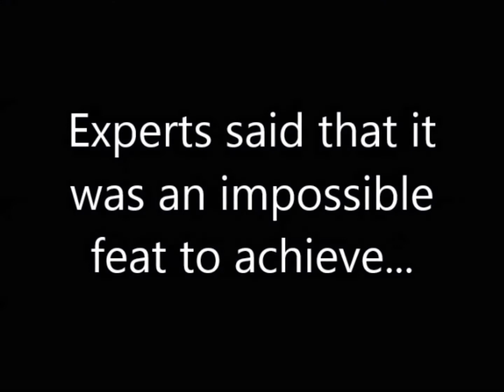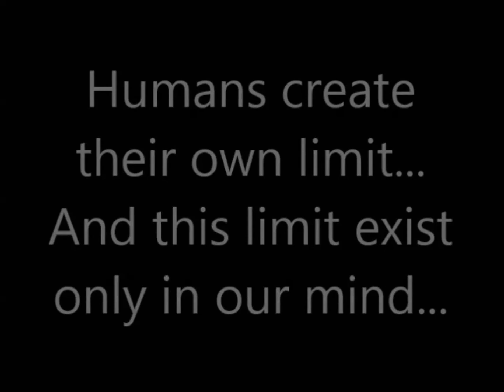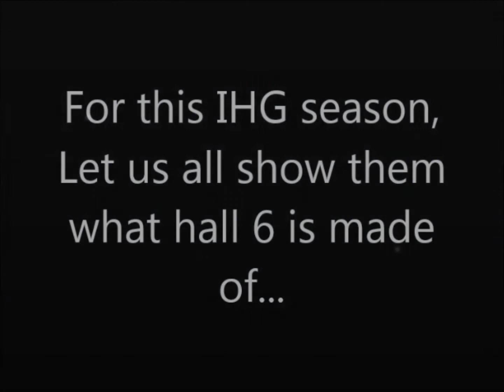HO Kickstart Night 2013 2nd Video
Hope that this video has inspired most of you!! Sixers, let's persevere through this IH seasons! We will be able to do this together!